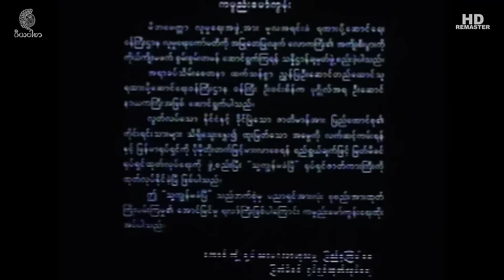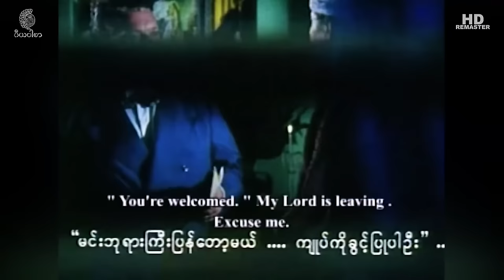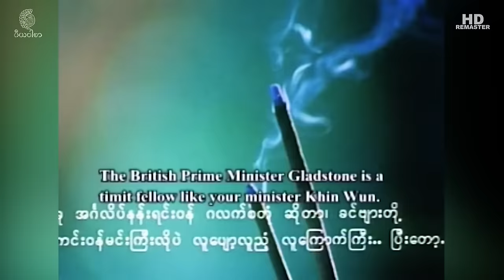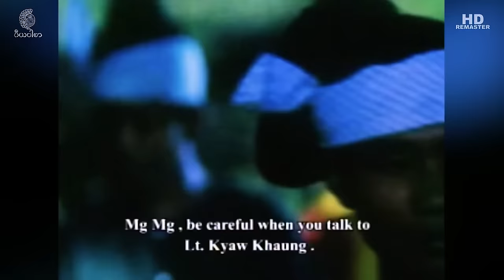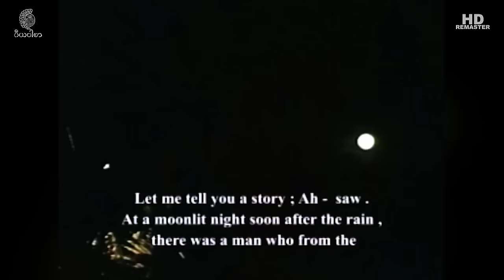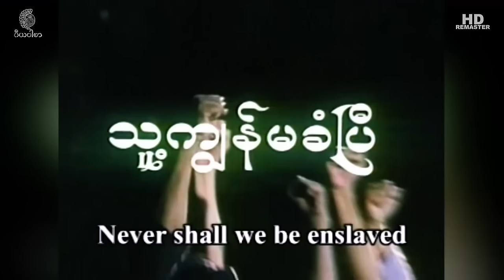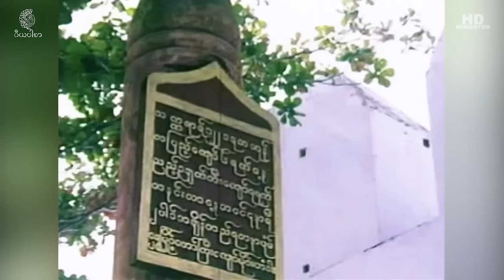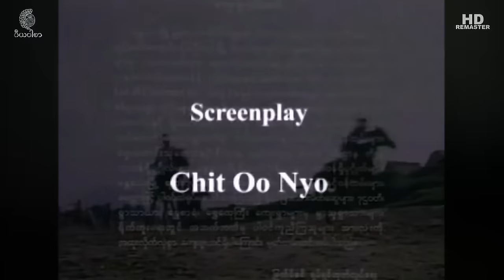သူ့ကျွန်မခံပြီ တက္ကသိုလ်ဘုန်းနိုင် မြန်မာရုပ်ရှင် (အစ၊အဆုံး)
သူ့ကျွန်မခံပြီ
တက္ကသိုလ်ဘုန်းနိုင်
မြန်မာရုပ်ရှင် (အစ၊အဆုံး)